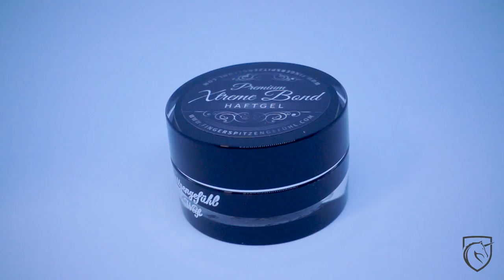Gelnägel - Funny Projects - Stiletto extra lang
Heute mal ein lustiges Projekt für mich, der Extra lange Stiletto.Lustig? Da ich so einen langen Gelnagel noch nie gemacht habe. Warum noch nie gemcht? Weil ich es echt nicht schön finde :-).

Social Media

Ausstattung

weitere Videos

weitere Videos

Social Media